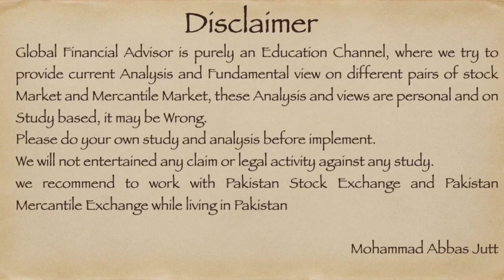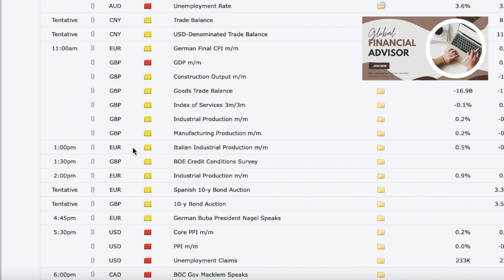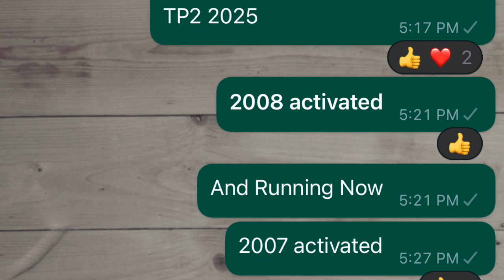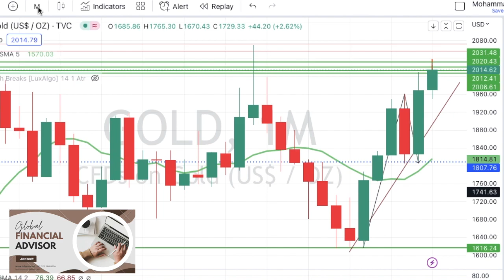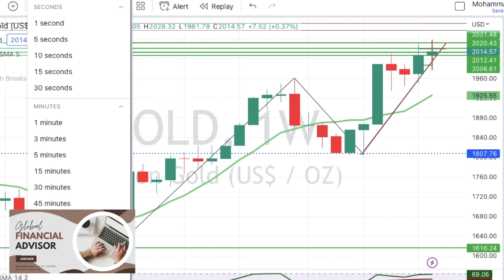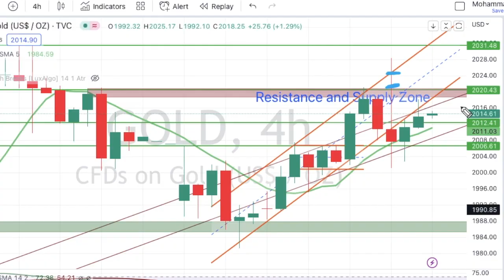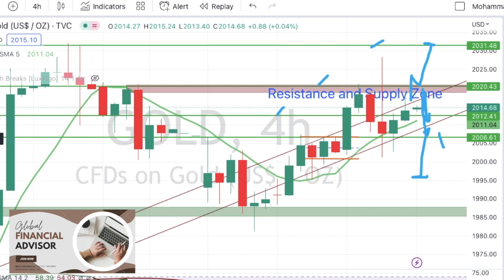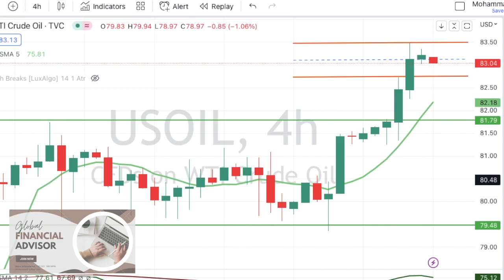Gold & USOIL Analysis and Forecast (Urdu & Hindi)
USOIL - Buy and Selling Levels
News Effects on Market.
Daily Review April 13, 2023

Open Account by using Following Link